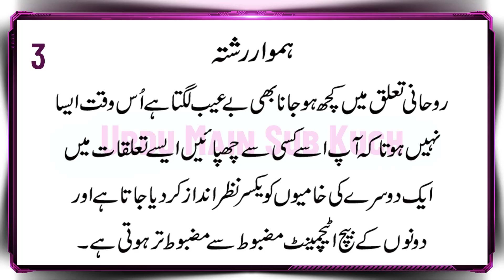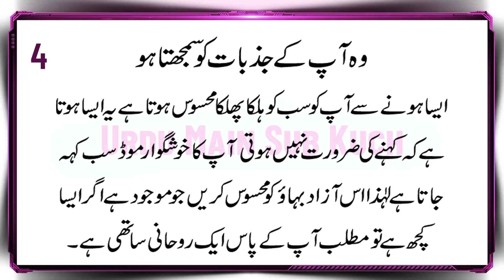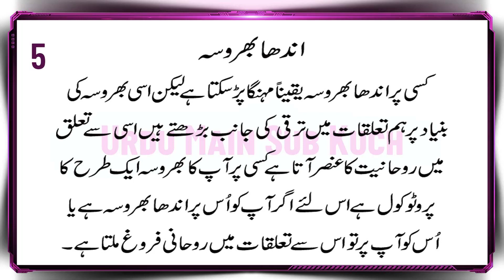You Have STRONG Spiritual Connection With Someone - 5 Signs in Urdu & Hindi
5 Nishaniyan Aap Ka Kisi Ke Sath
Mazboot Rohani Taluq Hai